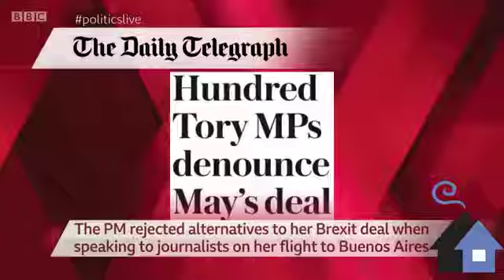How many Tory MPs really oppose May's Brexit deal?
Mark Wallace presents ConservativeHome's estimate on the BBC's Politics Live.
30 November 2018